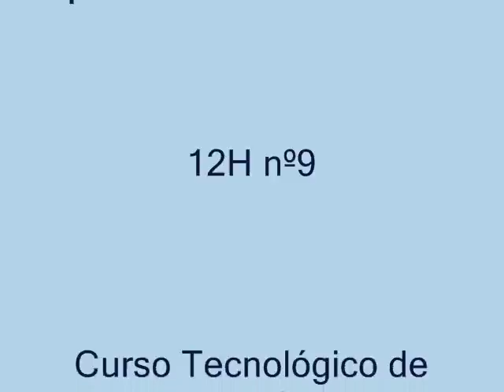Delfinoterapia - Victor Almeida 12H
Projecto interdisciplinar entre as turmas dos Cursos Tecnológicos de Multimédia e Profissional de Técnico de Apoio à Infância - Odivelas - Portugal